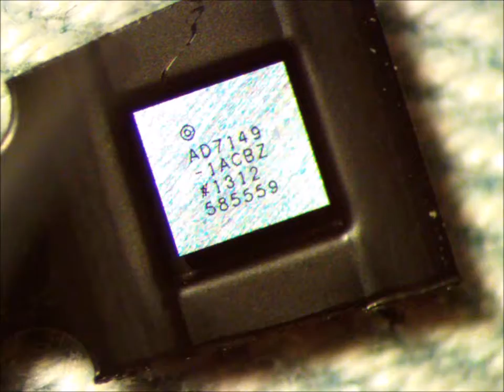iPhoneBacklight.com iFix iPhone 7 and 7 Plus Home Sensor Part One